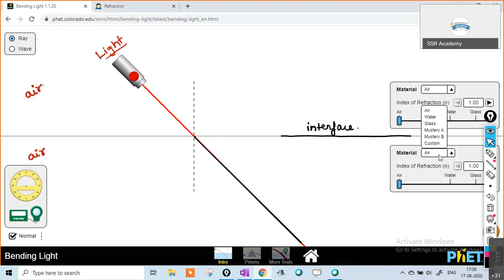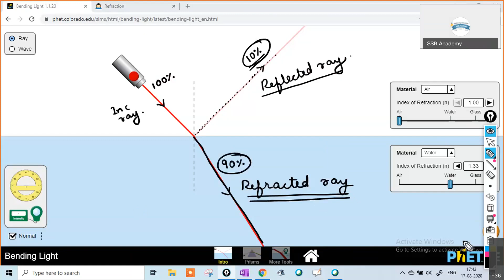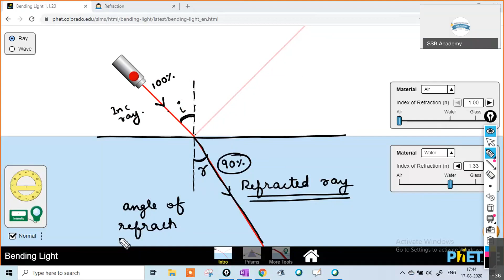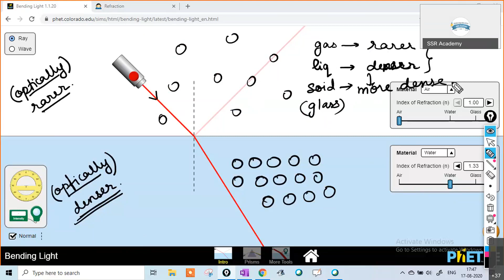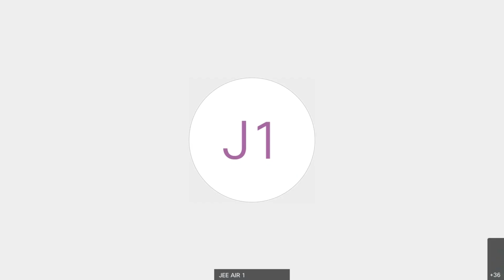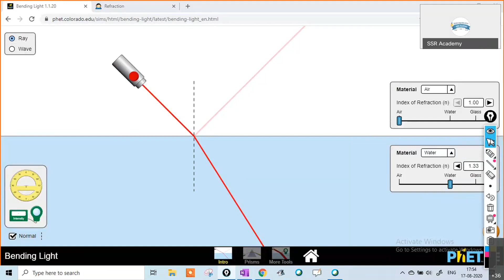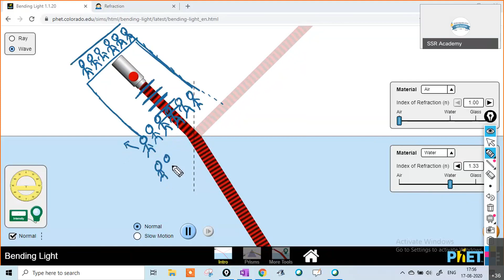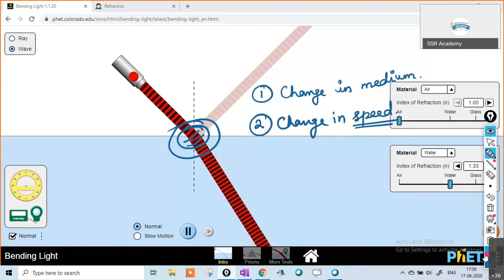ICSE 10th - Physics - Refraction of Light 01